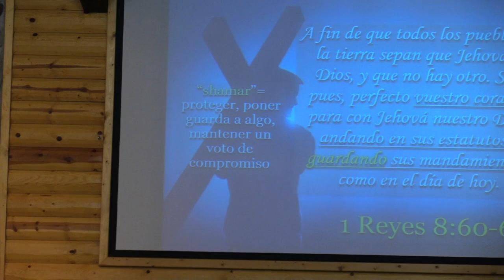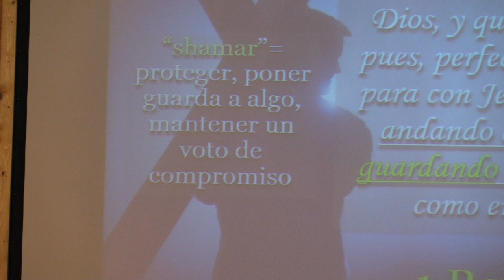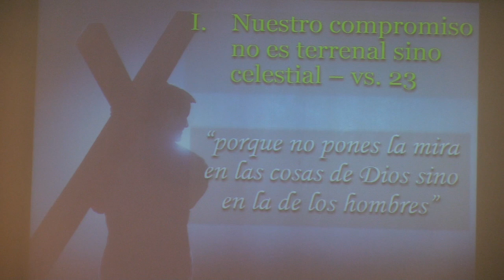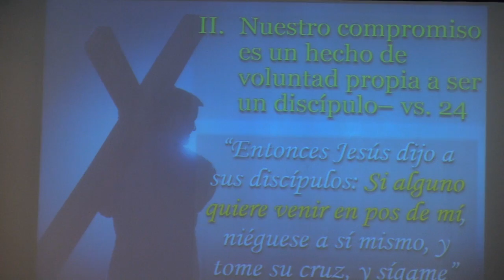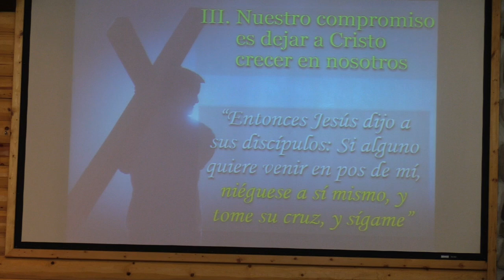2018 IA RETREAT - SESSION 3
2018 IOWA HISPANIC RETREAT - SESSION 3
El retiro hispano 2018 en Clear Lake, Iowa con Pastor Luis Palacios de Hayward, CA.